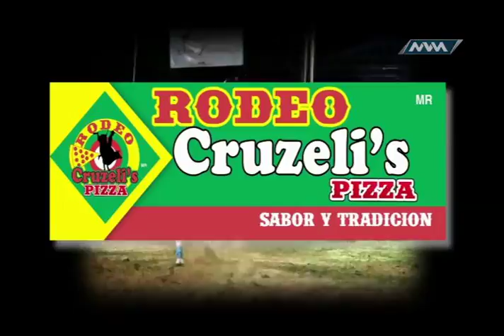Jaripeo Extremo 48 09-febrero-17 parte 2